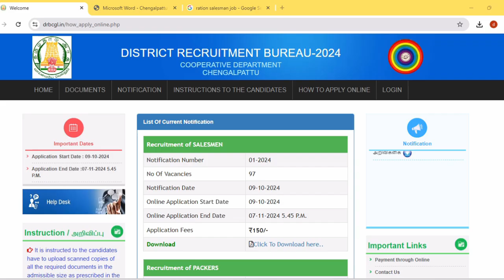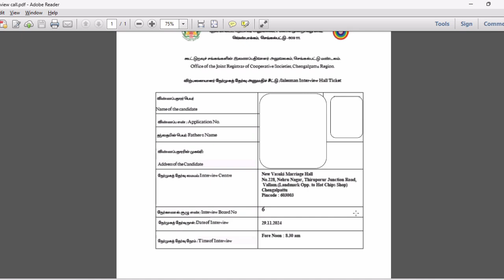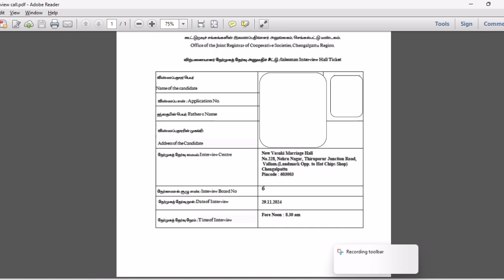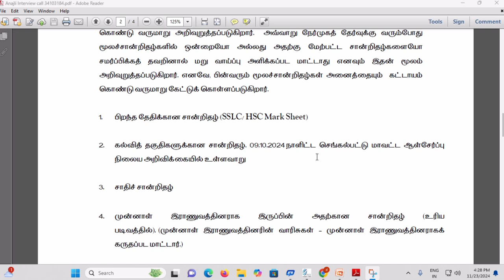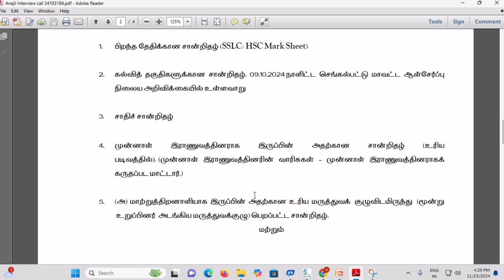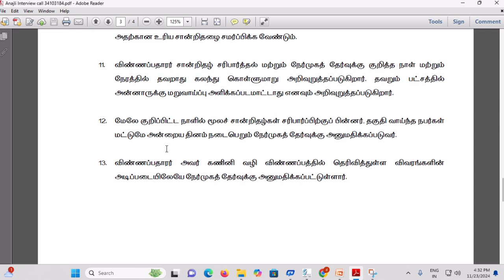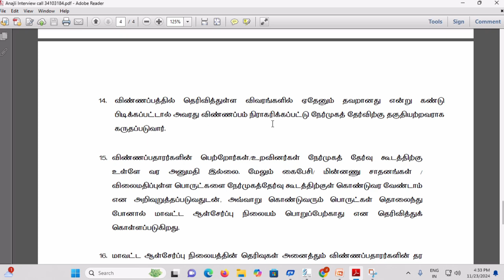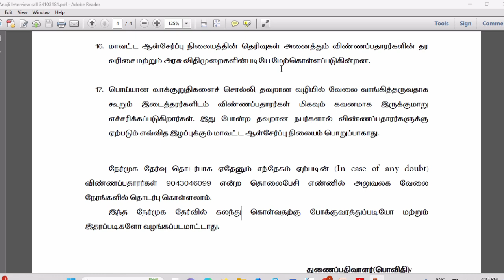Tamilnadu Ration Depart Interview call Notification | TNPDS | Tamil Trending Updates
Hi All,

In this video we have explained about Tamilnadu ration department interview details what are all the document need to carry while you going for the interview and what type of question they will ask in the interview.